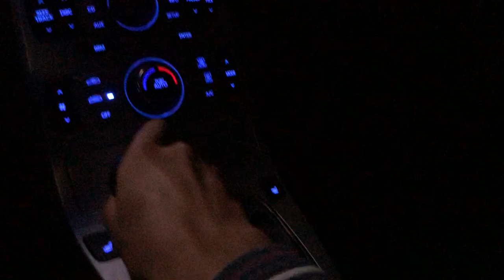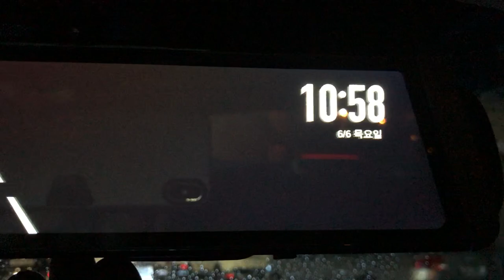Room mirror type Blackbox Dash cam Start up